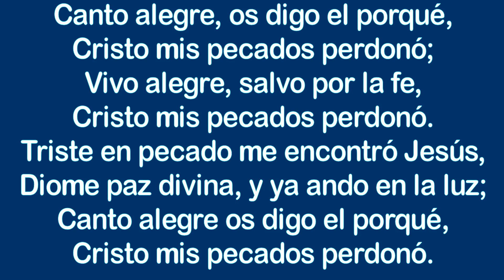Canto alegre - Himnos Inspirados Selectos Nº 127